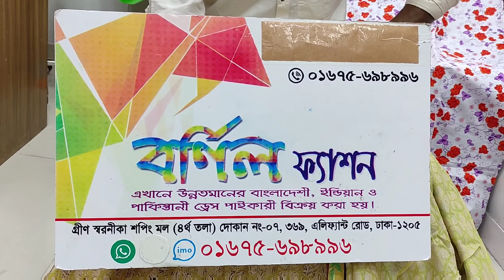স্টান্ডার ডিজিটাল পিন্ট করা মালহার লোন কালেকশন পাচ্ছেন একদম রিজেনেবল প্রাইজে😍